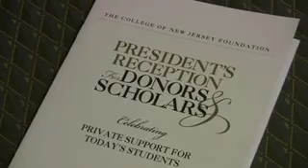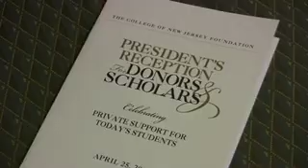Scholars and Donors